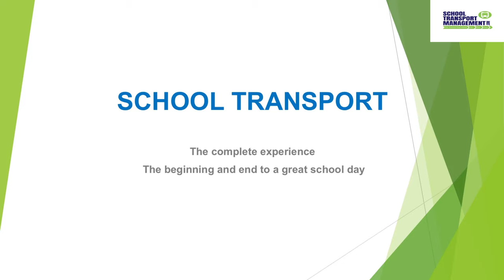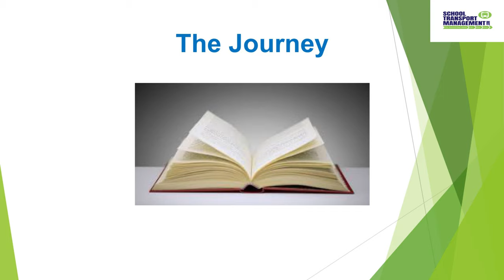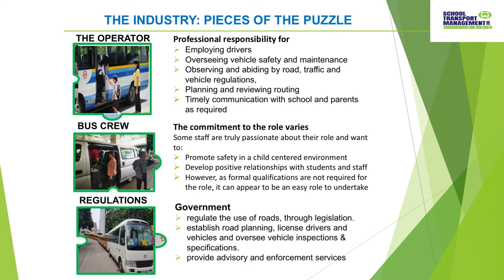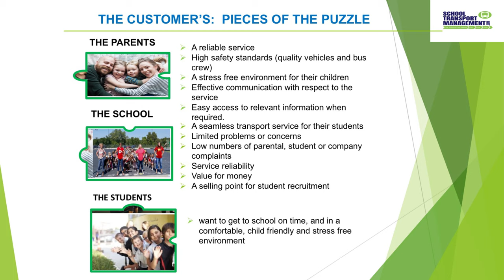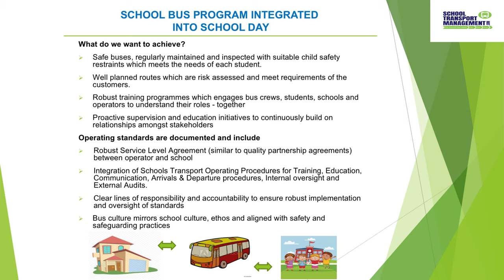Implementing a Fully Integrated School Bus Safety Program by Linda Howard | STSC Asia 2019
A school day starts when the students get on the school bus, and it ends when they get home. Listen as Linda Howard, the Managing Director & Senior Consultant of School Transport Management, elucidates on the importance of implementing a integrated school bus safety program.

School Transport Safety Conference Asia (2019) is a unique, multi-national platform to interact and enlist best practices from thought-leaders across industry and government to co-create sustainable, actionable solutions to ensure safe journeys for children between school and home.